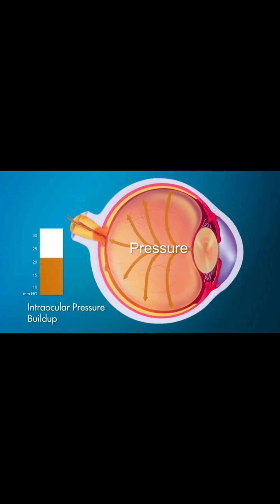If I Have a Large Optic Nerve Cup, Does That Mean I Have Glaucoma?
The second most significant risk factor for the development of chronic open-angle glaucoma is the size of the central cup "cupping" of the optic nerve head.